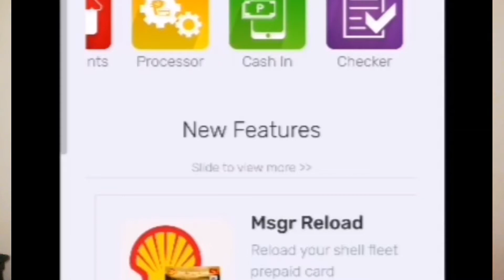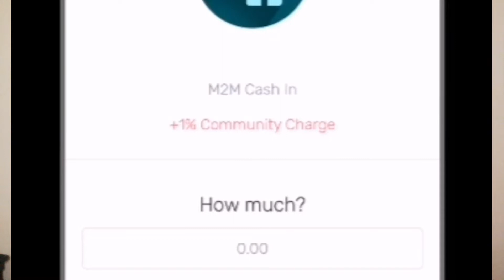PHBWORX Guide on How to Cash In: Online Store na Pwedeng Maging Source of Income ang Expenses Mo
Alamin mo kung paano mo iconvert to income yung expenses mo na.

This is the best way to have entrepreneur gold flash on your facebook timeline every so often. To be inspired, encouraged and supported in your business. and feel the love.

.: COMMON QUESTIONS :.

Timestamps

00:00 Introduction
00:22 What is PHBWORX?
00:51 How to Cash In with PHBWORX?
04:01 End Screen